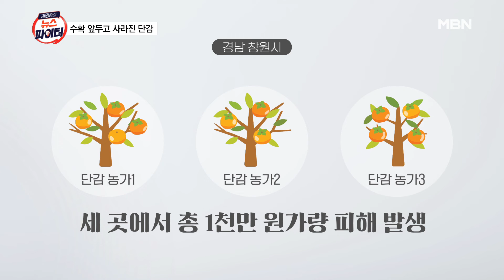최상급만 골라 절도…수확 앞두고 사라진 단감에 농민 분통 - 김명준의 뉴스파이터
일주일 새 같은 마을 세 곳에서 절도 피해
가위 같은 도구로 반듯하게 잘린 나뭇가지
피해 농장들 모두 인적 드문 야산에 위치
경찰 "CCTV 교묘하게 피해…현지 사정에 밝을 수도"
주변 탐문 등 토대로 절도범 추적 중

[출연자]
이담 방송인
박주희 변호사